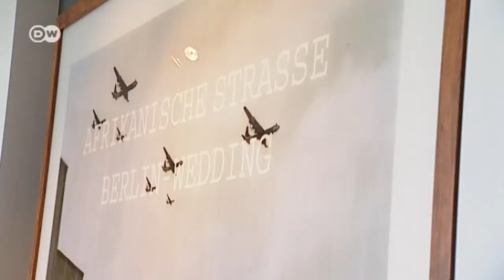Gallery Weekend in Berlin | Euromaxx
Against the backdrop of the 10th Berlin Gallery Weekend, one of the highlights of the capital's arts and culture calendar, we take a closer look at the private collection of Arthur de Ganay.